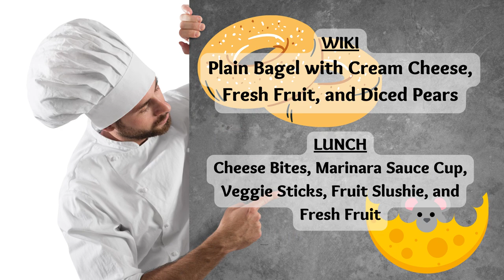03/06/2023 KVIKS News Bulletin